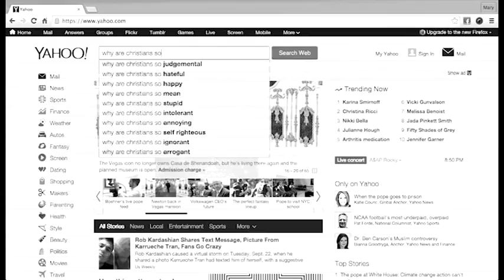Faith Forum 2015: "A Jesus Kind of Human" Q&A Session with Leonard Sweet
Leonard Sweet was the guest speaker for the 2015 Faith Forum at Ozark Christian College.  Faith Forum is an annual on-campus lectureship which brings in leading thinkers in the areas of theology, philosophy, worldview, and apologetics aimed at challenging our students to thoughtfully examine their faith within the context of the vast arena of ideas.